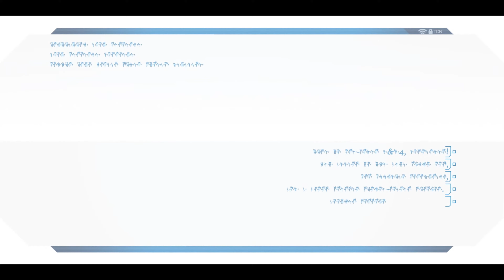▶ 커맨드 앤 컨커 4 타이베리안 트와일라잇 실황중계 [ NOD 07. 모든 것의 종말 ] [ NOD 엔딩 ]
※ 커맨드 앤 컨커 4 타이베리안 트와일라잇 (Command & Conquer 4 Tiberian Twilight) 실황중계 영상 모음